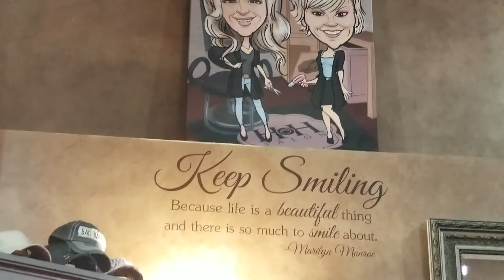Breast Cancer Patient Chops Off Her Hair!!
Cancer patient (Hidi) chops off her hair before chemotherapy. Watch her video diary from Video #1.